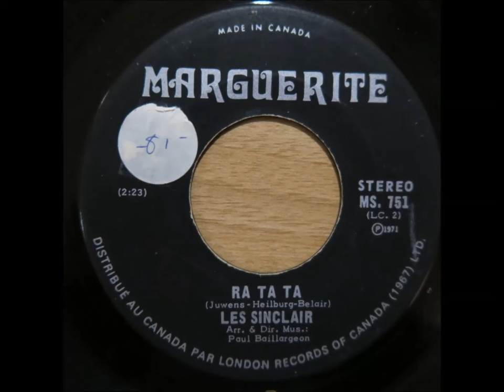Les Sinclair - Ra Ta Ta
Trouvaille amusante et mystérieuse du jour !

Bon, je sais, c’est ridicule, mais je collectionne les 45 tours qui ont des titres étranges, et parmi ceux-ci, il y a les onomatopées et les titres qui ne veulent rien dire.  Ra-Ta-Ta est parmi ceux-ci !

Une chanson d’abord parue en Allemagne en 1970 composée par Chris Juwens (a.k.a.  Uwe Stelzmann) et Christian Heilburg (a.k.a.Gregor Rottschalk).

La chanson a été adaptée et popularisée sous plusieurs versions, notamment en anglais avec le groupe Rotation (un groupe néanmoins allemand).  Elle a été reprise en Espagnol, en Finlandais, en Danois et… en français par le chanteur Antoine.
Cependant, la version que j’ai trouvée ici n’a pas les mêmes paroles que la version d’Antoine et elle est interprétée par un groupe vraisemblablement Québécois que je ne connais pas :  Les Sinclair.  L’adaptation est faite par Claude Bélair.

Une toune le fun, pour se mettre de bonne humeur.  Pas candidate à un Grammy, mais quand même !

Si vous en savez plus sur Le Sinclair, prière de partager l’info !!  Et si vous ne connaissez pas le groupe, vous êtes sûrement plus familier avec Paul Baillargeon !